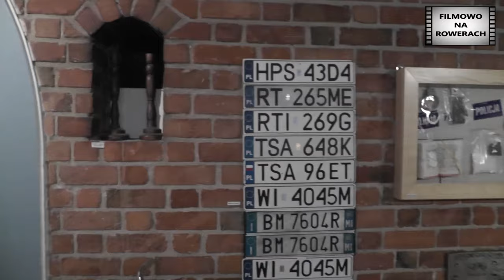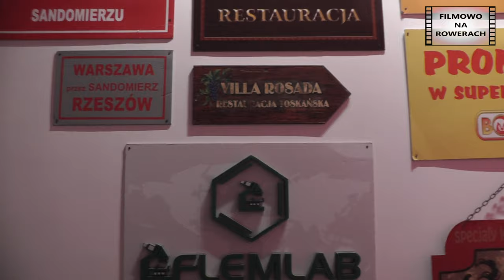Sandomierz (wycieczka )Wystawa Świat Ojciec Mateusz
Wycieczka d Sandomierza oraz Wystawa Świat Ojca Mateusza